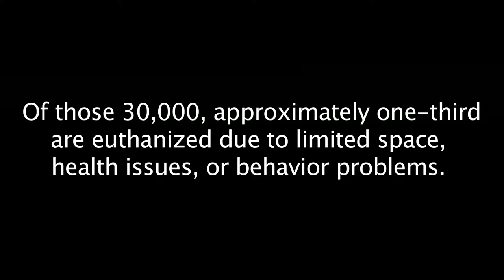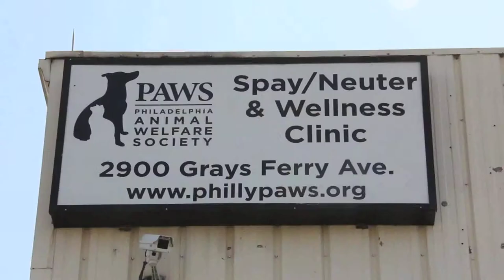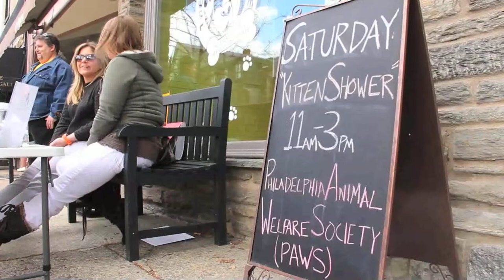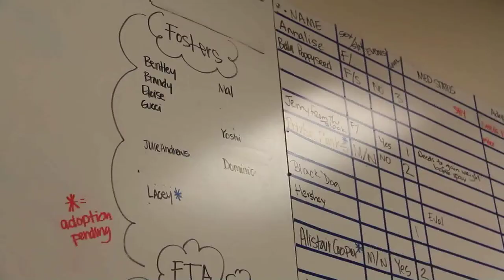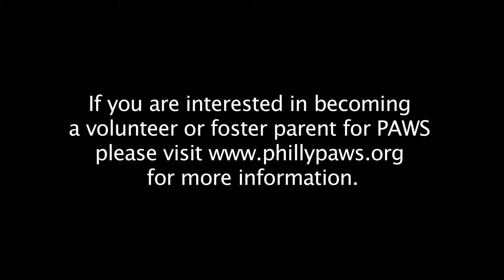PAWS: Philadelphia Animal Welfare Society